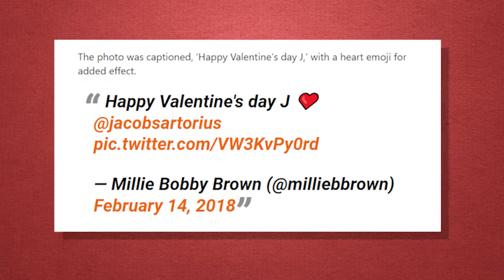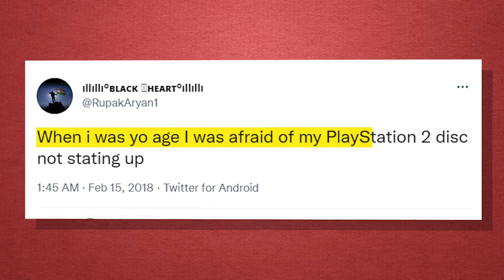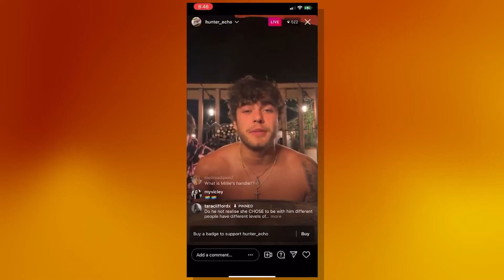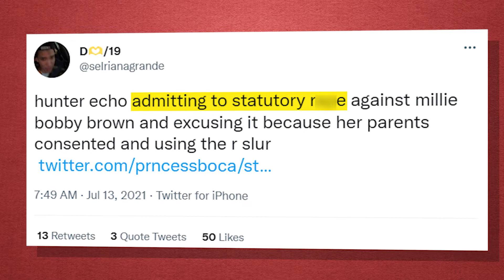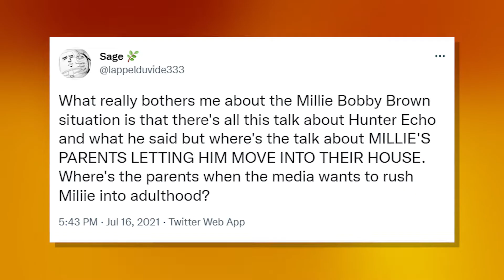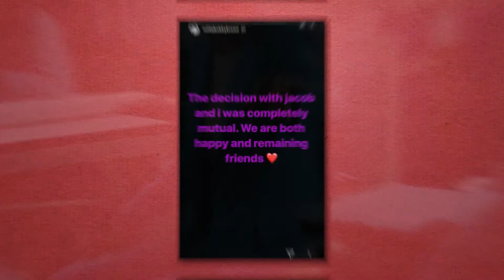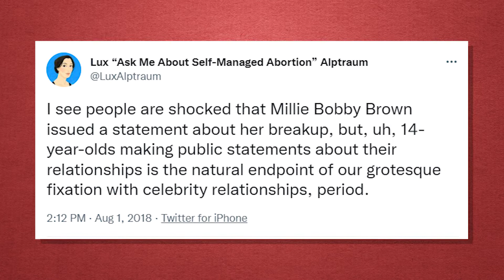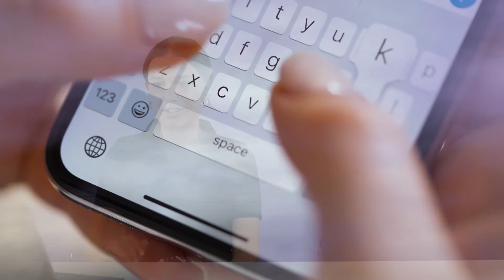Weird Things That Doesn't Make Sense About Millie Bobby Brown's Boyfriend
BoyfriendsMillie Bobby Brown is a star and an icon with multiple accolades complimenting her superb acting talent. But while her professional career is on an upward rise, there are some skeletons in her dating past that make no sense and mostly because they shouldn’t have happened in the first place. From dating at 13 to allegedly participating in extreme sexual activities at 16, there are some Weird Things That Don’t Make Sense About Millie Bobby Brown’s Boyfriends and you will be shocked to find out the details of some of the relationships she has had. What role did the media play in the way Millie seems to have grown too fast too soon? Which boyfriend lived with Millie and her parents? Watch this video to the end to find out.